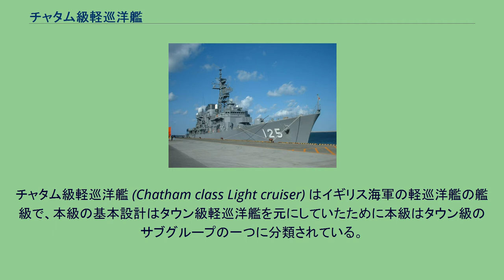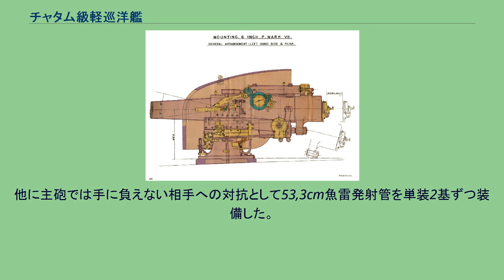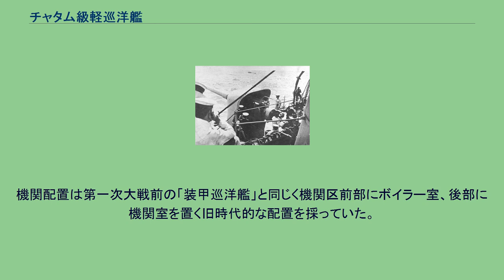チャタム級軽巡洋艦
チャタム級軽巡洋艦 (Chatham class Light cruiser) はイギリス海軍の軽巡洋艦の艦級で、本級の基本設計はタウン級軽巡洋艦を元にしていたために本級はタウン級のサブグループの一つに分類されている。
本級はタウン級の第三グループにあたり、1910年度計画により6隻が建造されたが、3隻が本国艦隊に、3隻がオーストラリア海軍で就役した。
第一次世界大戦後の1920年にネームシップの「チャタム」がニュージーランド戦隊に編入されたが燃費の悪さから1922年に除籍され、1924年にイギリスへ送り返された。
本級の船体は長船首楼型船体を採用していた。
艦首は前方に傾斜したクリッパー型の艦首から中央部に主砲の「Mk I 1915年型 15.2cm（50口径）速射砲」を防盾の付いた単装砲架で1基、司令塔を基部とする艦橋と単脚式の前部マストが立つ。
等間隔に並ぶ4本の煙突の舷側は艦載艇置き場となっており、艦載艇は2本1組のボート・ダビットが片舷5組で計10組により運用された。
左右の舷側甲板上に15.2cm速射砲が防盾の付いた単装砲架で片舷3基ずつ配置されていた。
甲板一段分下がった箇所で後部マストと見張り所が立ち、後部甲板上に15.2cm主砲が後ろ向きに1基が配置された。
15.2cm（45口径）速射砲のイラスト 「ブリスベーン」の15.2cm（45口径）速射砲 主砲は本級から「Mk XII 1913年型 15.2cm（45口径）速射砲」を採用した。
その性能は重量45.36kgの砲弾を仰角15度で12,344mまで届かせられるこの砲を単装砲架で8基を搭載した。
砲架の俯仰能力は仰角15度・俯角7度で旋回角度は240度の旋回角度を持っていたが実際は上部構造物により射界の制限を受けた。
他に近接火器として「ヴィッカース 1900年型 Mk I 4.7cm（50口径）速射砲」を採用している。
1.5kgの砲弾を仰角12度で5,120mまで到達できた。
単装砲架は360度の旋回角度を持っていたが実際は上部構造物により射界の制限を受けた。
俯仰は仰角30度・俯角5度で発射速度は毎分25発だった。
他に主砲では手に負えない相手への対抗として53,3cm魚雷発射管を単装2基ずつ装備した。
本級はヤーロウ式石炭・重油混焼水管缶12基とパーソンズ式直結タービン2基2軸を組み合わせて最大出力25,000shp、最大速力25.5ノットを発揮した。
なお、「サウサンプトン」のみタービンはブラウン・カーチス式だった。
機関配置は第一次大戦前の「装甲巡洋艦」と同じく機関区前部にボイラー室、後部に機関室を置く旧時代的な配置を採っていた。